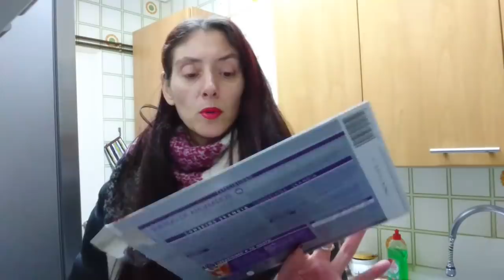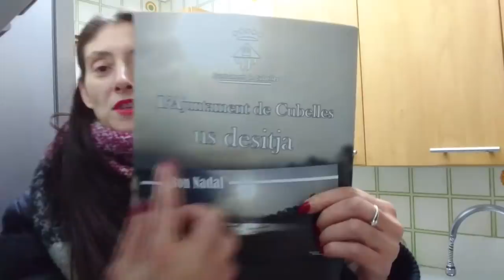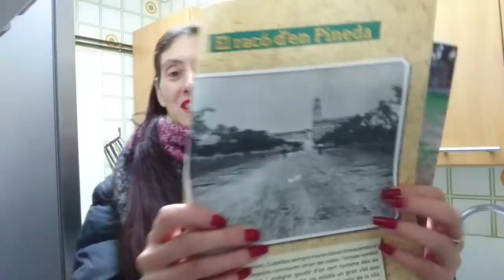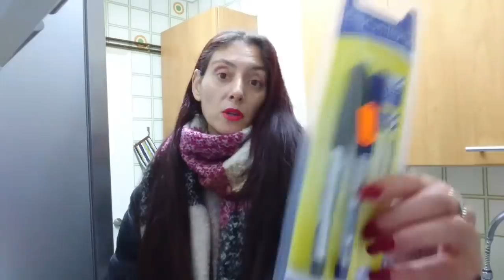Por fin se acabaron las fiestas (VLOG 53) Compras